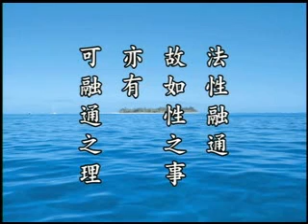事事無礙十因 02a